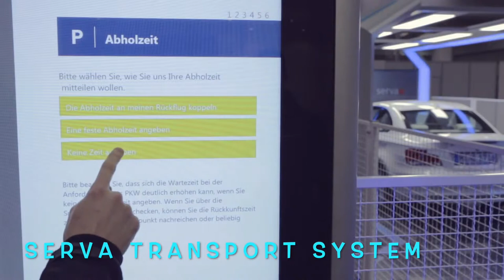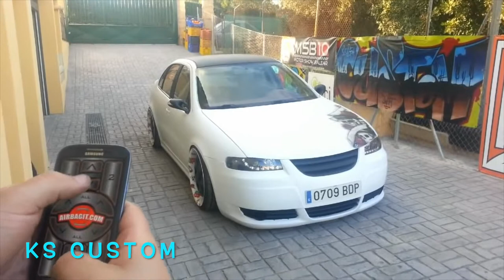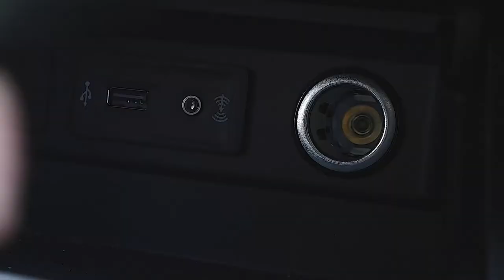New Inventions That Will Take Your Car To The Next Level ▶ 4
In today's video, I'm going to show you new inventions that will take your car to the next level.